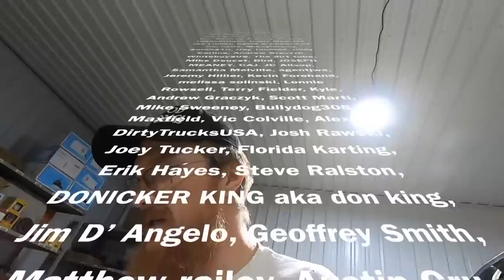custom intercooler pipes and power steering pump installed